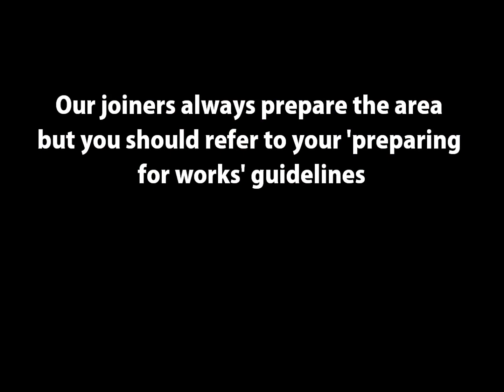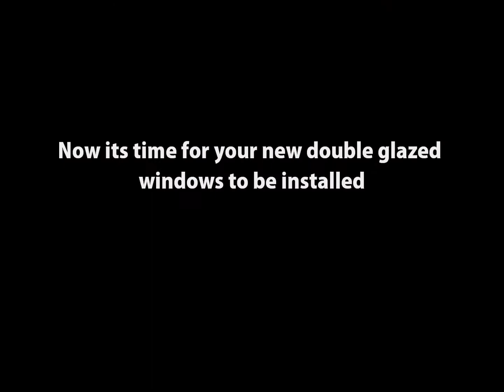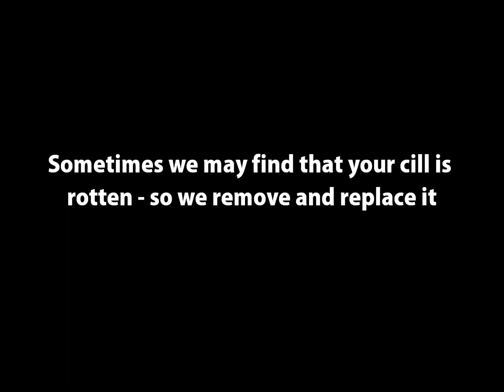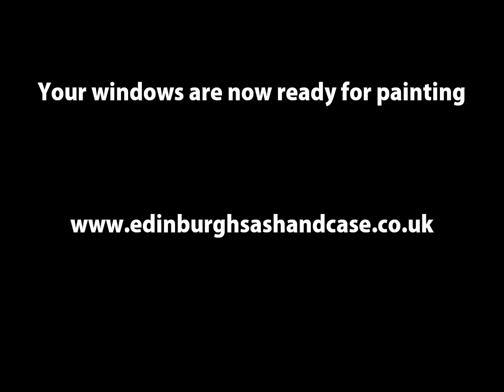Double Glazed Upgrade - A Customer guide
Video showing the process of work involved to install a double glazed upgrade. Work was carried out by Edinburgh Sash and Case Windows in November 2012.